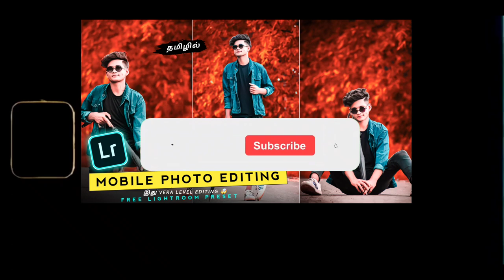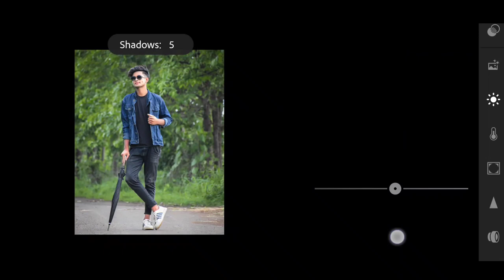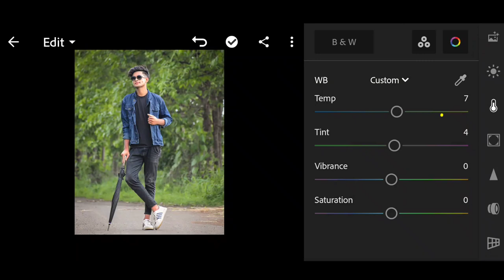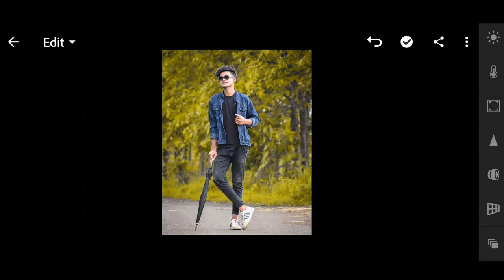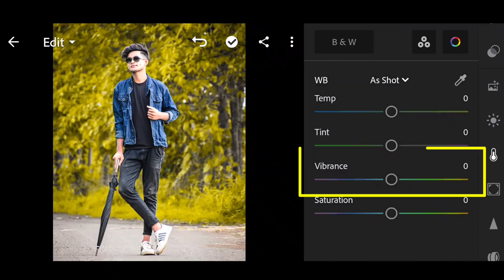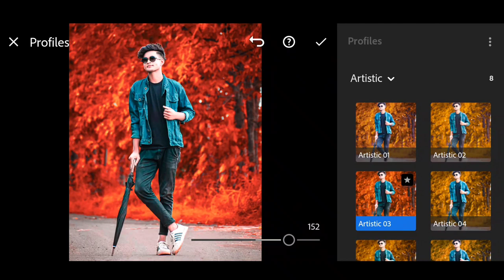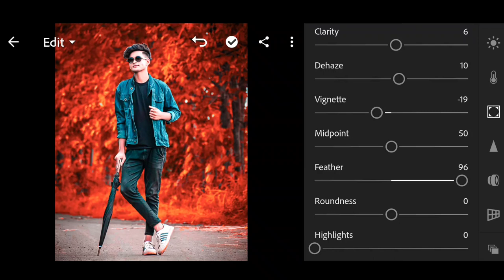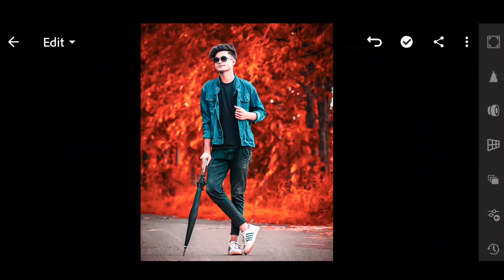😳Red Tone Lightroom photo editing Tamil | Mobile Photo Editing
Lightroom Tamil | Lightroom photo Editing in Tamil | Lightroom Best Photo Editing tamil | Red Tone .

Hy Guy's what's up and welcome back to Sri Divil. In this video I am gonna trying to show you red Tone effect editing in Lightroom  viral edit in your (Android/IOS) device, I created the lightroom awesome tone retouching in mobile . the other name is moody Red and red toen effect editing in Tamil.

▪( Video content)  :-
lightroom in Tamil
lightroom presets download in Tamil
lightroom free Presets download in Tamil
lightroom editing Tutorial in tamil
lightroom basics in Tamil
Tamil lightroom presets download
lightroom,lightroom tutorial in tamil
lightroom cc tutorial in tamil
adobe lightroom tutorial in tamil
lightroom photo editing in mobile
lightroom tamil
lightroom editing
lightroom tutorial tamil
entry level dslr in tamil
tutorial in tamil
learn dslr in tamil
adobe lightroom